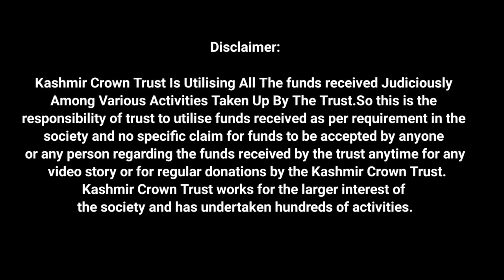9-Daughters Of Kashmir Without Shelter.Poor and Patient Father Wants Death As in Bad Condition.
9-Daughters Of Kashmir Without Shelter.
Poor and Patient Father Wants Death As in Bad Condition.